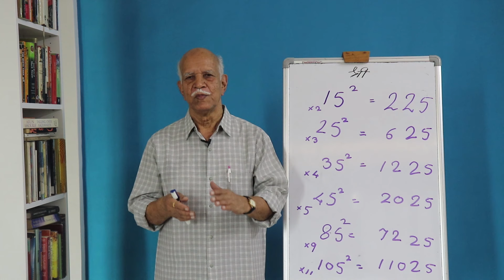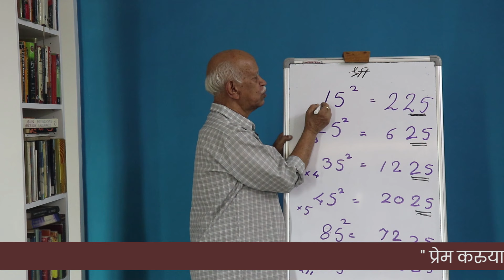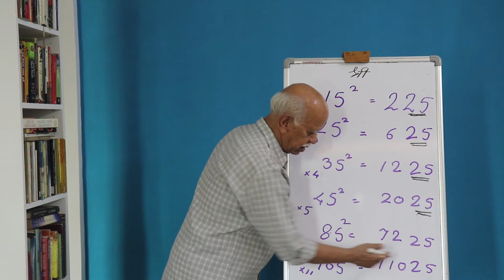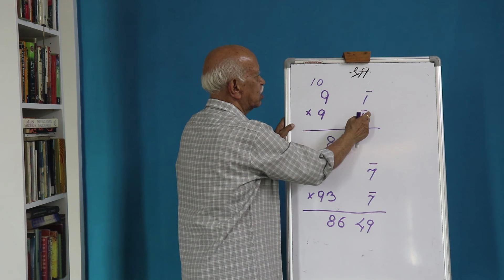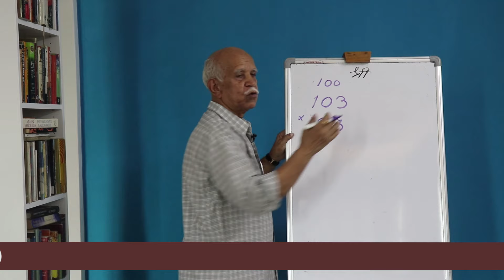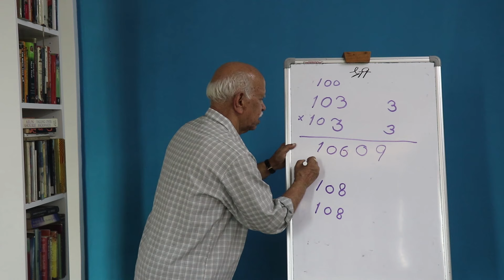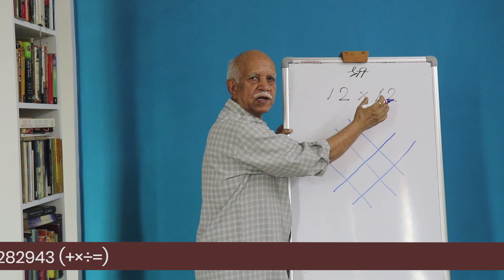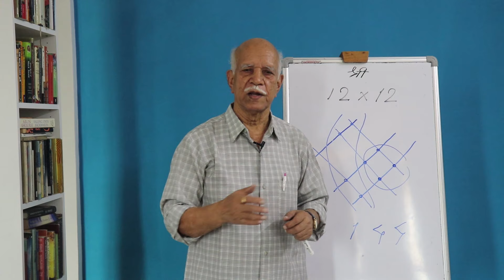प्रेम करूया गणितावर | गणित संस्कार | भाग 25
नमस्कार गणितप्रेमींनो
गणितासारखा सोपा, सुंदर व आयुष्यात सदैव उपयोगी असणारा विषय जगात दुसरा नाही. त्या निमित्त एक संदेश.
" गणित विषय हा अवघड म्हणूनी राग तयावर धरू नको।
त्यास भयंकर साप समजुनी उगा दोर तूं बडवू नको।।

 मुलांवर उत्तम गणित संस्कार होण्यासाठी हा साप्ताहिक कार्यक्रम अवश्य बघा व प्रतिसप्ताह बघत रहा. अवश्य लाईक करा आणि मित्रमंडळींबरोबर  शेअर करा. हा साप्ताहिक कार्यक्रम आणि अशाच मनोरंजनात्मक  व ज्ञानवर्धक कार्यक्रमांसाठी माझ्या चॅनेलला सबस्क्राईब करा. आपला प्रतिसाद नक्कीच कळवा. गणितावर मनापासून प्रेम करत रहा.
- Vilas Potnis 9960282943